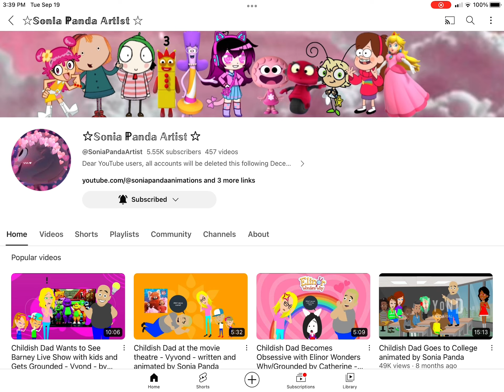Shoutout to @SoniaPandaArtist (plz read the description!)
Your videos rock and I love your channel so much!💝💖